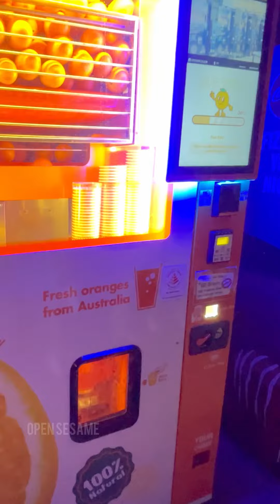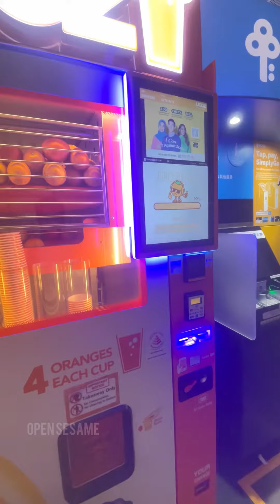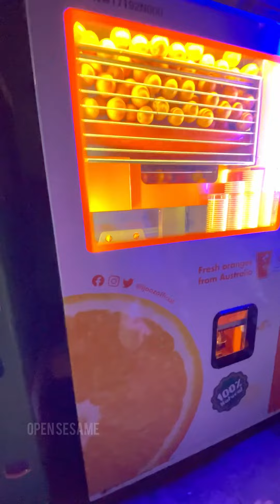Automatic Orange Juice Machine in Singapore | Singapore Automatic Machines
Automatic Orange Juice Machine in Singapore,Singapore Automatic Machines,orange juice machine automatic,automatic orange juice machine,

singapore ,singaporevlog, viral ,trendingvideo, singaporevlogtamil, singaporeairport ,singaporevideos, singaporechannel ,singaporianrice ,singaporetamil ,orangejuicemachine, opensesame ,